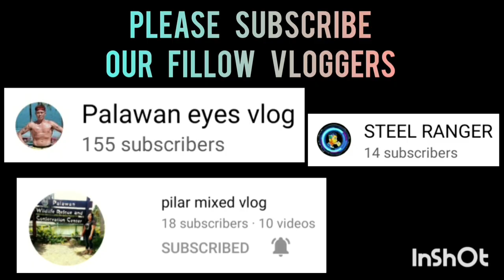LUPIT MO TALAGA IDOL NAPABILIB NA NAMAN AKO SA MGA GINAWA MO DITO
JEF APSARI HIGHLIGHTS | BEST PLAYER OF THE GAME | DRICE VS MATIYAGA | BANTAM DIVISION | SK SAN JOSE PPC AT SAN JOSE NATIONAL HIGH SCHOOL COVERED GYM | JANUARY 21,2023